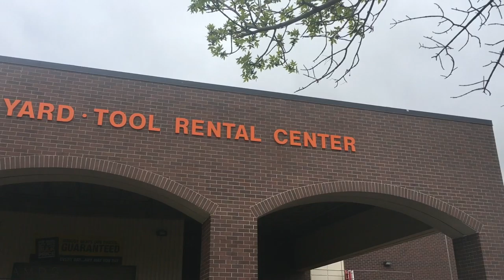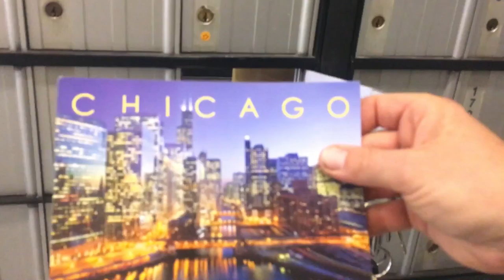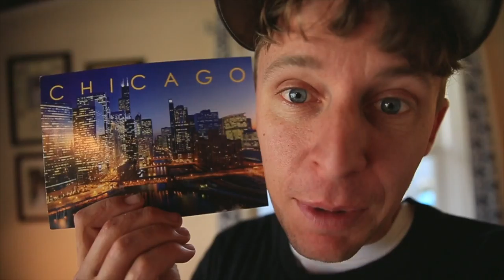Aeration TIPS and TRICKS - VLOG STYLE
📬 snail mail is cool too:

USA

Aerating, beast mode! Not only will you make your lawn look spectacular, but the workout for the lats is intense. Key, GO over the lawn 4 or 5 times, not once like most aerating companies. You must go over your grass many many times. Oh, and once you aerate your yard, try and toss down fertilizer and water asap. Cheers

❓QUESTION OF THE DAY❓WHAT STYLE OF VLOG ARE YOU LOOKING FOR?

GEAR
1. Canon 7D Mark I & Canon 5D Mark III
2. Rode Video Pro Mic
3. SYRP Genie (time-lapse) & Magic Carpet Slider
4. DJI PHANTOM 4 (was stolen)

Cya tomorrow.